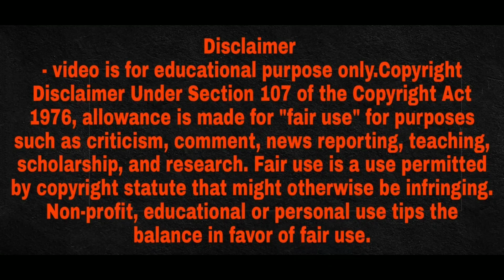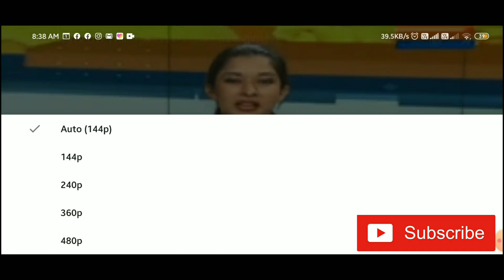Today news | Baba Ramdev yoga today | baba ramdev ji ka naya rup | ramdev ji yoya.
Today news

Yoga is a group of physical, mental, and spiritual practices or disciplines which originated in ancient India. Yoga is one of the six Āstika schools of Hindu philosophical traditions. There is a broad variety of yoga schools, practices, and goals in Hinduism, Buddhism, and Jainism.

इंडिया टीवी हिंदी न्यूज़

इंडिया टीवी Brings Latest Hindi News ( हिन्दी न्यूज़) on Politics, Business, Bollywood, Cricket, Education, Sports and more from India and ...